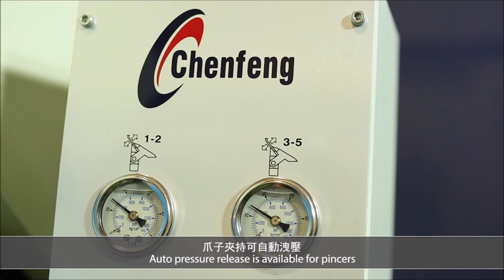CHENFENG • CF-777MA #8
Üç nesildir ayakkabı sektöründe hizmet veren ÖKSÜZ ailesi 1990 yılından itibaren
İdeal Makina adı altında ayakkabı makineleri alım ve satımında profesyonel manada hizmet vermeye başlamıştır.

Makineler hakkında sormak istediğiniz soruları şirketimizi arayıp veya mail yolu ile sorabilir ve fiyat alabilirsiniz.

Firmamızın en önemli özelli sattığı makinelerin daima yedek parça ve servis olarak arkasında olmasıdır.

Türkiye Mümessili olduğumuz markalar;
CHENFENG  -  JUMBO KING  -  DASHUN  -  CHAOCHENG
ELITECH  -  LIZHOU  -  RUIXIN  -  MACROTECH
CHUANG WANG  -  TAIWEI  -  IDEAL SPECIAL

MERKEZ ;
İkitelli Organize Sanayi Bölgesi Aymakoop Sanayi Sitesi • Blok: C5 No:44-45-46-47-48

ŞUBE;
Murat Mah. Rami Kışla Cad. Cemal Oltulu İş Hanı No: 105/29 Bereç - Bayrampaşa / İstanbul